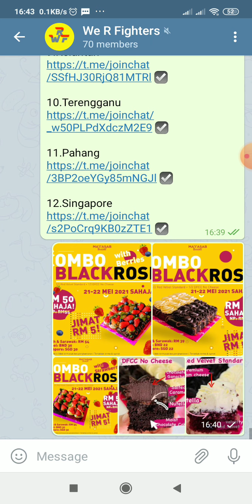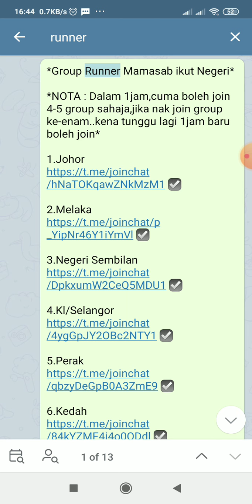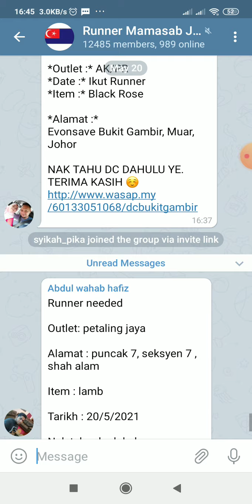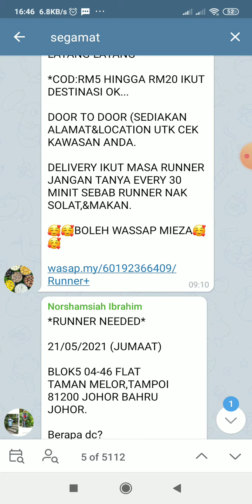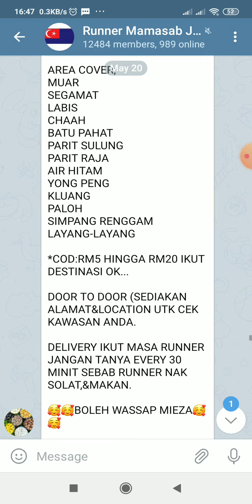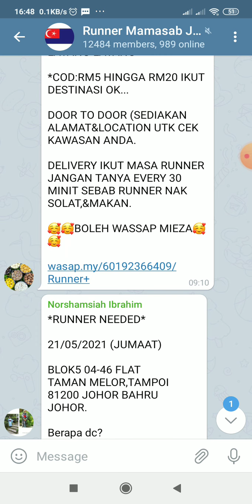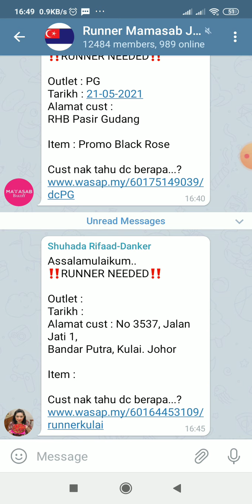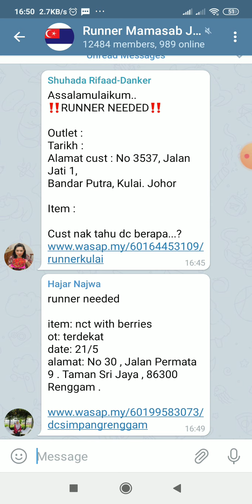CARA NAK DAPATKAN RUNNER